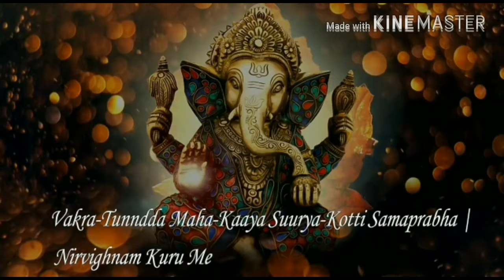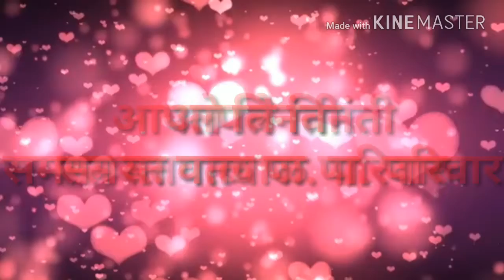चि. सतिश 💐💐 चि.सौ.का . नमिता यांचा शुभविवाह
माझ्या भावाची लग्न पत्रिका